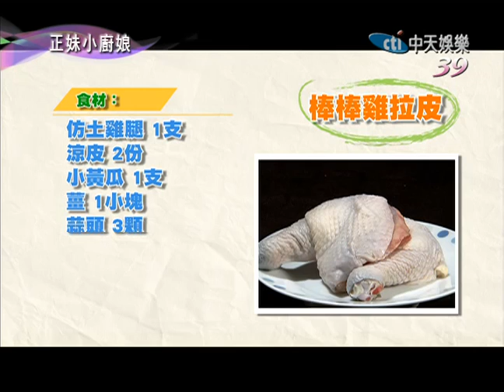2014.09.17正妹小廚娘 帥廚新煮張-棒棒雞拉皮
《正妹小廚娘》中天娛樂台39頻道／每週一至五晚間6點